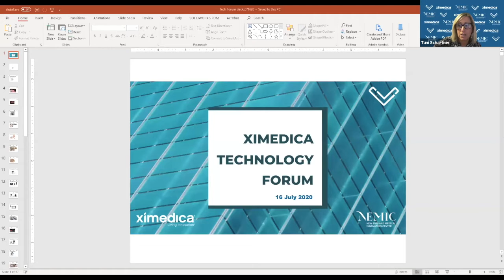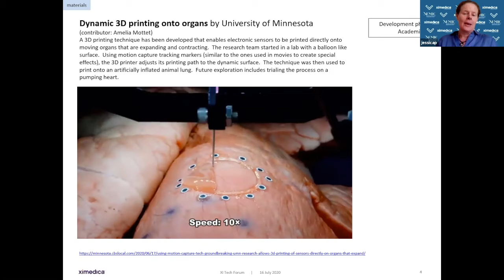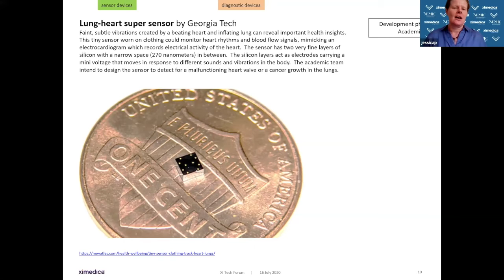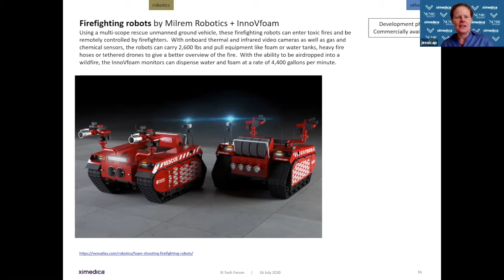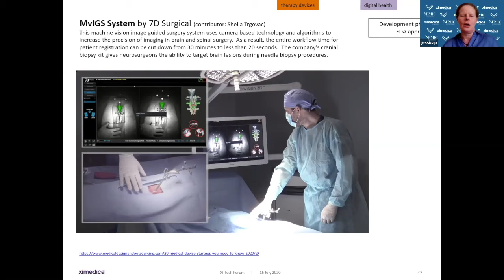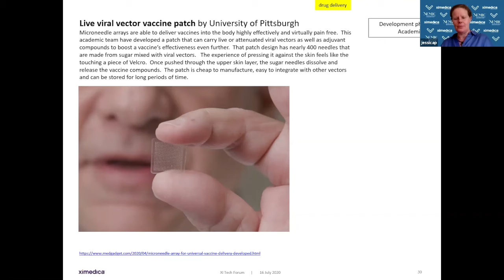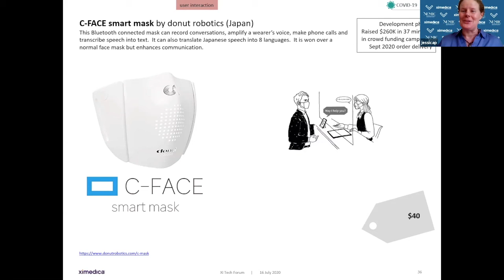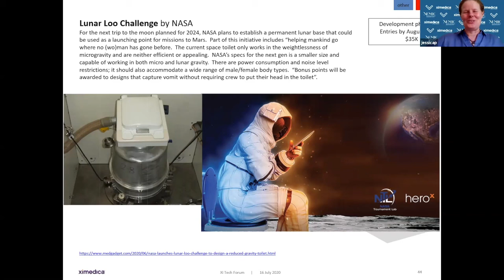Ximedica Technology Forum: July 2020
In this monthly forum, Jessica Willing-Pichs, LLB, Principal Research and Product Strategy at Ximedica, shares emerging medtech innovations from around the world.